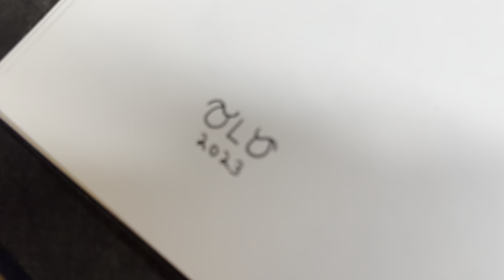DRAWING OLIVER SYKES FROM BRING ME THE HORIZON! | SPEED TIMELAPSE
DRAWING MY FAVORITE METAL SINGER AND HERO, OLIVER SYKES FROM BMTH! I HOPE YOU SEE THIS!

Mixed media piece on sketchbook paper

Supplies I used:

- Prisma Colored Pencils
- Watercolor
- Micron graphic pens
- Alcohol markers

Music | used:

- "Can You Feel My Heart" by BMTH
- "Medicine" by BMTH